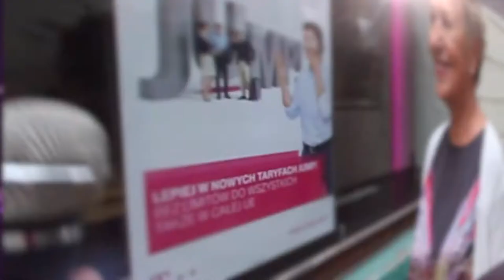Azbest zabija - mamy czego się bać? (SONDA)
Pytamy mieszkańców, czy obawiają się o swoje zdrowie w związku z występowaniem azbestu na świdnickich budynkach.